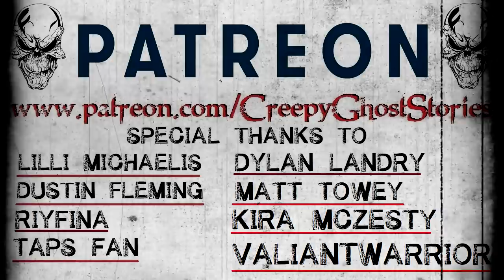"I Nearly Became a Slaughterhouse Experiment" Creepypasta - Original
Things turn upside down for this young guy in this creepypasta about a side street meat market.
Author: Creepy Ghost Stories
Source: Written Exclusively for this Channel by Me
Video: Loops are created by me using a Samsung galaxy 8+

▶Lilli Michaelis
▶Dustin Fleming
▶Taps fan (Teri)
▶Dylan Landry
▶Jules Frazier
▶Elisamuel Rodrigues Jr
▶Ellie Saint
▶Kira McZesty
▶Matt Towey
▶RIYFINA
▶Matthew MacCallum
▶Jason Doss
▶Countess Monette
▶Valiant Warrior

All audio narrations are provided by me (Creepy Ghost Stories) unless otherwise credited. All stories are exclusively written for this channel by me or my team of writers unless an author's name is given in which I have permission to narrate and monetize their work.

Snail Mail
Creepy Ghost Stories
1207 The Hideout